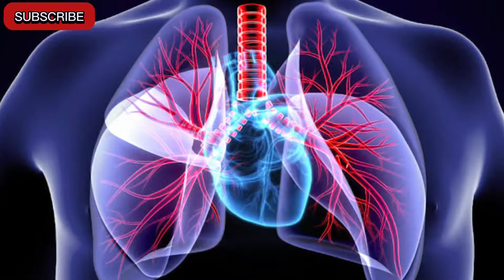GAMOT SA UBO NA MAY PLEMA | Plema sa lalamunan kahit walang ubo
Plema sa lalamunan kahit walang ubo | Gawin ito! (TAGALOG) | Plema na nakabara sa lalamunan | Plema sa Baga | Gamot sa Ubos | Plema sa lalamunan na di mawala wala | Gamot sa ubo at sipon

In this video, you will learn about Autogenic Drainage which is one of the Physical Therapy treatments that utilizes breathing techniques to mobilize secretions from small airways of the lungs. In simple terms, ang video na ito ay naglalaman ng panibagong health tips para epektibong mailabas ang plema na nakabara sa baga, sa pamamagitan ng Autogenic Drainage na isa sa mga karaniwang ginagamit na treatment sa Physical Therapy. I hope you'll learn something by watching this video until the end. And please don't hesitate to share this useful information to your circle of friends & families para mas marami po ang makakabenipisyo sa libreng kaalamang ito. Thank you & stay safe!

🙋🏻‍♂️ ABOUT ME

Hi! I am Dodievic, a licensed Physical Therapist in the Philippines. In this channel, I mainly post health tips, 📚 Topnotcher tips, and travel vlogs.

Chat and comment rules:
- Every language is welcome but please be encouraged to write in English so no one would feel excluded :)

Actions to be taken in case of violation of the rules:
1) Warning
2) Time out for 300 seconds
3) Ban

You should understand that when participating in any exercise program, there is the possibility of physical injury. If you wish to perform the exercises given, you agree that you do so at your own risk, are voluntarily participating to it, assume all risk of injury to yourself, and agree to release Dodievic Arma, the owner of this channel from any and all claims or causes of action, known or unknown, arising out of negligence.